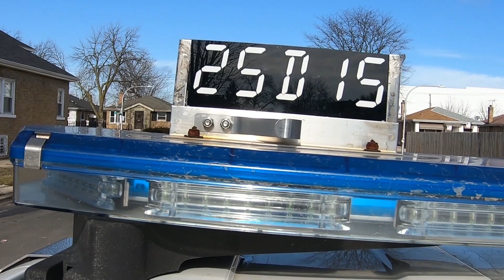CPD Video Series Presents: The Neighborhood Policing Initiative Program – 025th District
In this video we ride along with two 025th District officers assigned as (District Coordination Officer) with the new Neighborhood Policing Initiative Program. The goal of the program is to establish and build on the working relationships between the community and police. The officers engage in active outreach with members of the community. Work in collaboration with the community to develop a comprehensive approach of problem-solving methods that will address crime, disorder, quality-of-life, safety issues and trust at a neighborhood level.